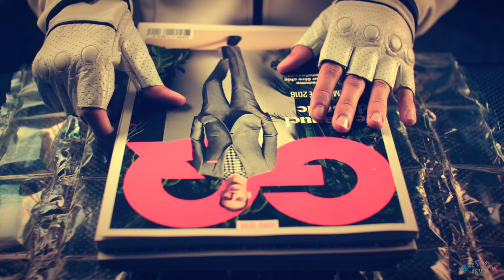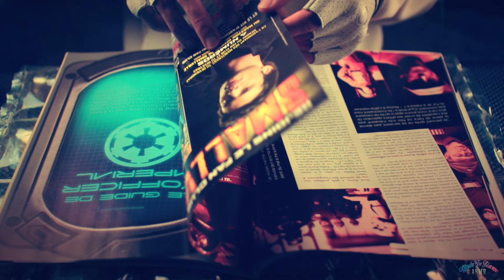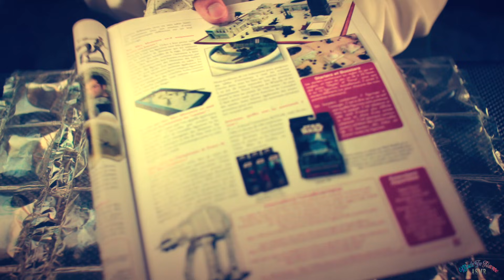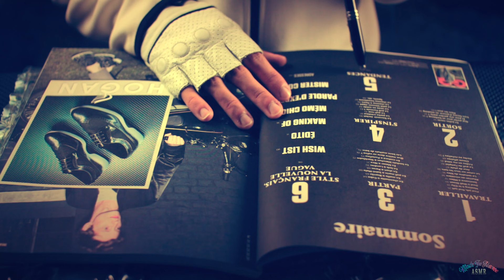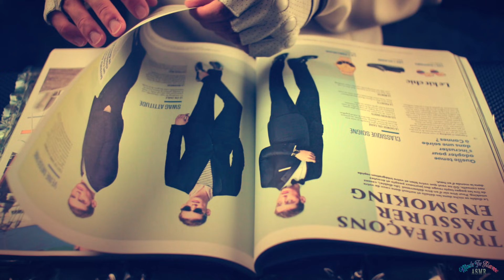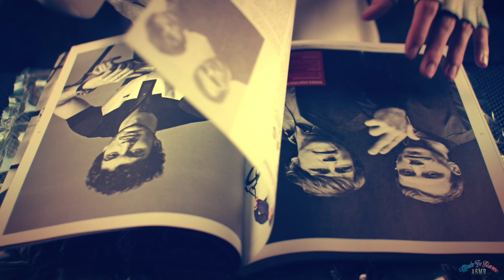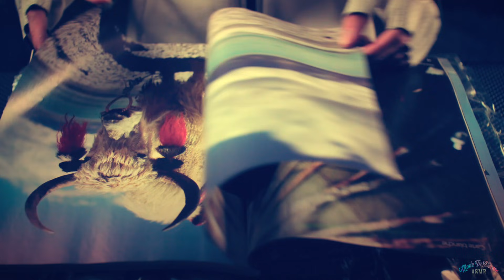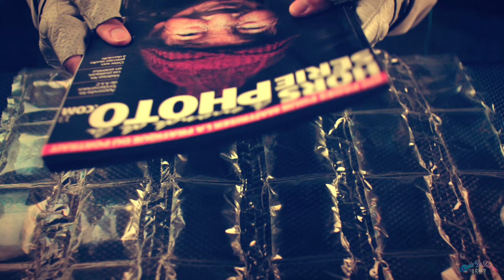ASMR Page Turning / Flipping Magazines 📖ENGLISH Whispering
ASMR Relaxing Binaural Sound Triggers of page turning. It includes some page turning / flipping from magazines (about Star Wars, Men Lifestyle, Photography) made of different types of paper, with a bit of English Whispering. Good night!

🔻🔻✨ALL INFOS ✨🔻🔻

You can support me to improve this channel and get rewards such as Behind the Scenes 🎬, Long Version, and more:

- Video recorded on Canon 700D
- Camera Lense : Sigma 30mm
- 1st Pair of Microphones : Rode NTG-2
- 2nd Pair of Microphones : Oktava MK-012
- Binaural Mic (earbuds) : Roland CS-10EM
- Voice Microphone : Neumann TLM-102
- 1st Recorder (for Outdoors) : Zoom H5
- 2nd Recorder : Zoom H6

I am a french male filmmaker doing ASMR videos since 2014. All my studies on Cinematographic & Sound Design allow me to produce the best Sounds & Visuals I can to relax you, help you sleep & dreaming, and I hope, to trigger your tingles. You'll find mostly No Talking videos, but also French / English Whisper / Soft Spoken. All I can say now is: May The Tingles Be With You.

FRENCH MALE ASMR / RELAXING BINAURAL SOUNDS / TRIGGER / ODDLY SATISFYING / TINGLES / FOCUS / SLEEP / WHISPER / ROLEPLAY
ASMR HOMME FRANCAIS / SON BINAURAL RELAXATION / DECLENCHEUR / SATISFAISANT / CONCENTRATION / DORMIR / CHUCHOTEMENT / ROLEPLAY